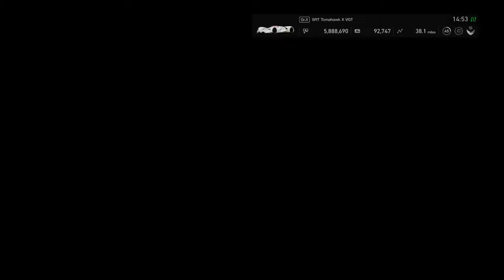My Daily Workout Gift (4/14/2019)